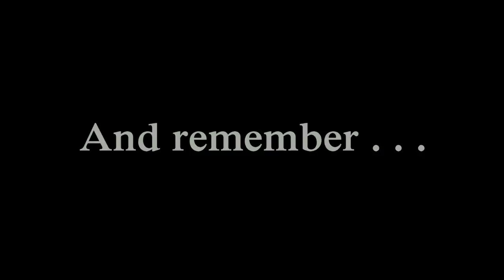Steve Miller Band = Winter Time & Game Of Thrones Season 1 Video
To the best of my knowledge, the Steve Miller Band doesn’t have a video for this song; and for those of you whom watch Game Of Thrones, I thought you might enjoy this ensemble I have created for the song from season 1.

Fox Wild